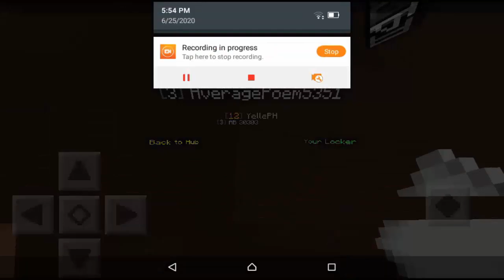We built a house to win a game? - Minecraft Skywars - Ft. Angelo Balucos, YellePH, Hazx MC -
Yo What's up welcome back to another video, Make sure to subscribe and like to be a official Alien👽 and dont forget to hit the bell🔔 to never miss a video enjoy!
Bio:
I'm Jedi just a normal teenager who loves to edit and make videos.